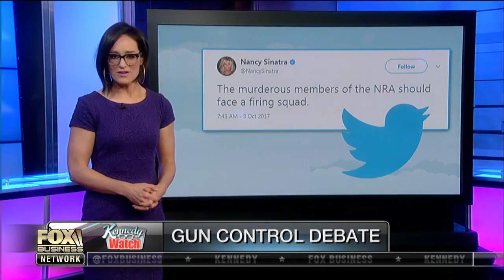Gun control legislation won’t end the violence: Kennedy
FBN’s Kennedy discusses whether or not gun control legislation would be effective in ending the violence seen this week in the Las Vegas shooting, which left at least 58 people dead and more than 500 injured.